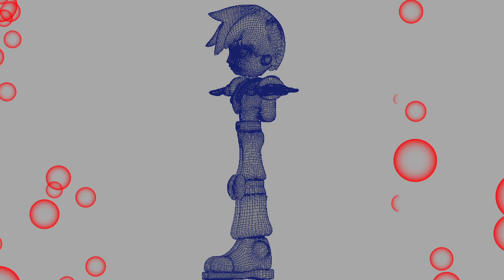DEMO REEL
Demo Reel of my Practice final project. Original character from Atlantic University College not mine